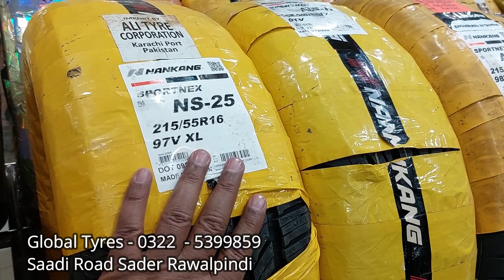Goodyear tyre price in Pakistan 2023 , Exports from turkey